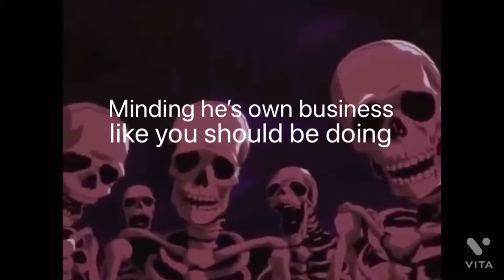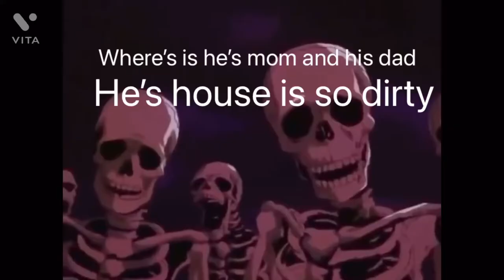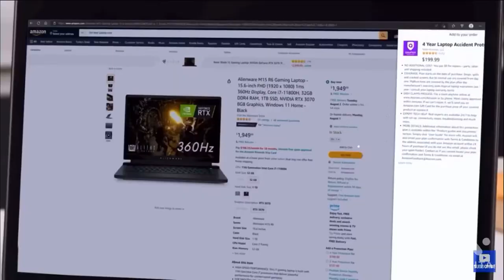Dhar Mann ripoff skeleton meme||part 1 (DMRO)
Hi guys 1k likes for part 2